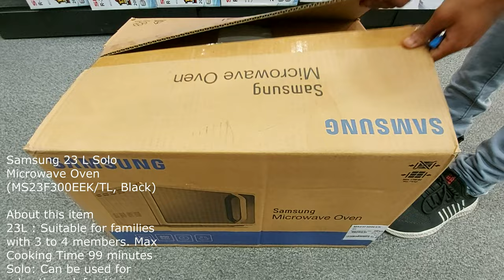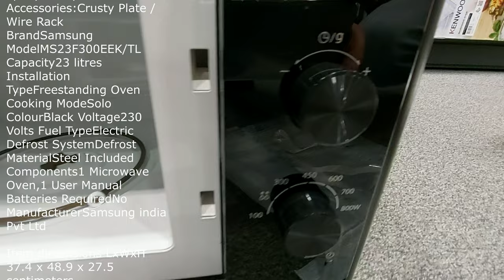Unboxing || Samsung 23 L Solo || Microwave Oven (MS23F300EEK/TL, Black)